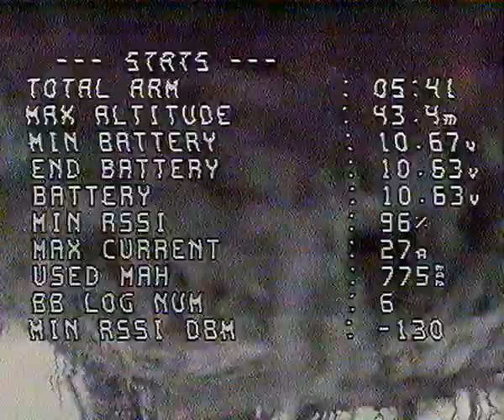FPV - Erster Acro-Mode Flug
Nach einigen Stunden Übung in Liftoff habe Ich mich an einen Flug im Acro-Mode herangetraut.
Die Simulation ist erstaunlich realistisch, nur die Landung muss Ich defintiv noch üben (die hatte allerdings auch am PC noch nicht gut geklappt).